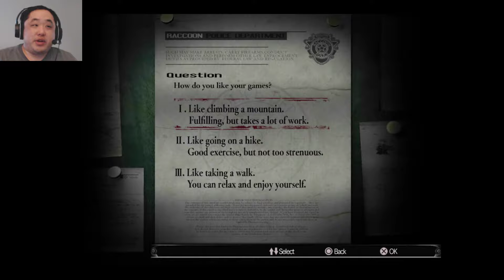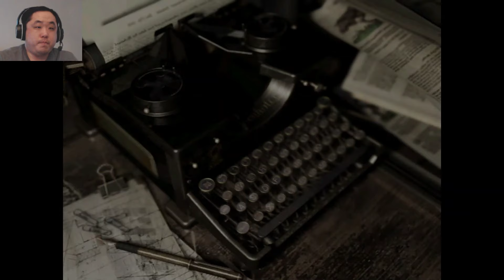Resident Evil Remake Part 11. Returning to the mansion. (Normal Jill New Game)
Welcome to my Resident Evil let's play. My name is digidv85 but please call me dig for short. This is not a blind let's play. It will feature Chris' campaign on normal difficulty and Jill's campaign on regular difficulty. Gameplay shown on PS4.

About Game: Resident Evil is a survival horror video game developed by Capcom Production Studio 4 and published by Capcom. Released for the GameCube video game console in 2002, it is a remake of the 1996 PlayStation game Resident Evil, the first installment in the Resident Evil video game series. The story takes place in 1998 near the fictional Midwestern town of Raccoon City where a series of bizarre murders have taken place. The player takes on the role of either Chris Redfield or Jill Valentine, S.T.A.R.S. agents sent in by the city to investigate the murders.

Upon release, Resident Evil received critical acclaim from video game journalists, who praised its graphics and improved gameplay over the original game. It is often described as one of the best, scariest, and most visually impressive entries in the Resident Evil series. However, the game sold worse than expected, leading Capcom to change the direction of the series to a more action-oriented approach. In 2008, the game was ported to the Wii, featuring a new control system. In 2015, a high-definition remastered version was released for PlayStation 3, PlayStation 4, Windows, Xbox 360, and Xbox One to critical and commercial success.

Development: Resident Evil was developed by Capcom Production Studio 4 and directed by Shinji Mikami, who designed and directed the original Resident Evil for the PlayStation console. The game was part of an exclusivity agreement between Capcom and Nintendo to bring previous and new Resident Evil games to the GameCube. Unlike Resident Evil 2, Resident Evil 3: Nemesis, and Resident Evil – Code: Veronica, which were simply ported to the GameCube, Mikami decided to produce a remake of the original game because he felt its graphics had not aged well, making it hard for new players to appreciate it. Programmer Yasuhiro Anpo also cited the original game's poor localization as another reason for the remake. Mikami felt the GameCube would allow him to bring the game closer to the original vision he had for the series. As Capcom's marketing director Todd Thorson said, the main goal was to "achieve motion picture-quality visuals and create even more suspense and fear than the original".

HD Remaster: A high-definition (HD) version, Resident Evil HD Remaster, was released for PlayStation 3, PlayStation 4, Windows, Xbox 360, and Xbox One in January 2015. The HD version supports 5.1 surround sound as well as a resolution of 1080p and a widescreen aspect ratio of 16:9.  Although the original pre-rendered backgrounds have a 4:3 format, the developers decided against re-rendering them in 16:9 because it would allow players to see more of the environment than intended, reducing the sense of immersion and danger. As a result, the developers added vertical scrolling to the backgrounds, which respond to the movement of the character, to fit the remaster's widescreen aspect ratio. A new control scheme was also included, allowing players to move their character in the direction of the analog stick.

The remaster was a commercial success, breaking sales records. It became the PlayStation Network's biggest launch game and Capcom's fastest-selling digital game across North America and Europe. Capcom announced that the remaster exceeded sales of one million copies by April 2015. Its commercial success resulted in Capcom's announcement of a similar edition of Resident Evil Zero in 2015. Critical reception towards the remaster was mostly positive. Several critics noted that some features like the inventory system and the insistence on having to revisit previously explored areas have not aged very well, but generally agreed that the remaster was a solid revival of a classic. The new control scheme was also considered more intuitive and satisfying, especially for new players. As of June 2020, the remaster had sold 2.8 million copies worldwide across all platforms.